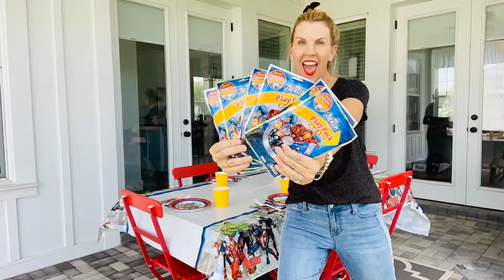Party City Avengers Birthday Party!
I still believe in heroes and there is nothing more exciting than seeing your little superhero beam with happiness at their very own Avengers Birthday Party. Start with an Avengers table cover, throw in some Avengers paper plates, napkins and every little superhero loves a good party favor so these activity kits are the perfect goodie for them to Avengers assemble!